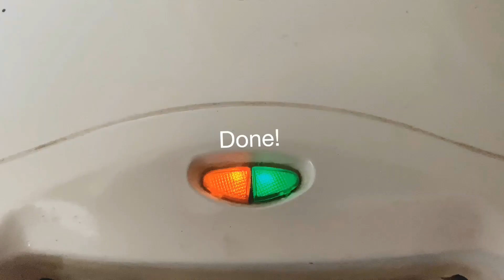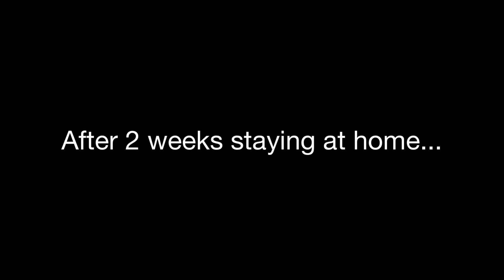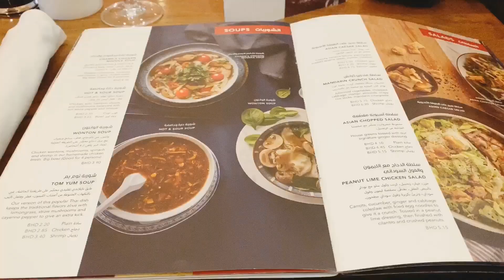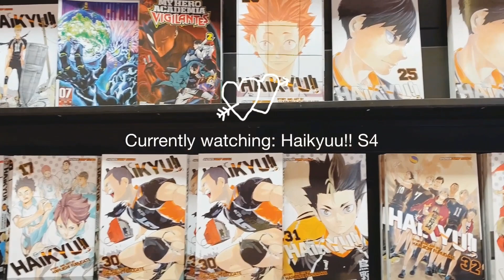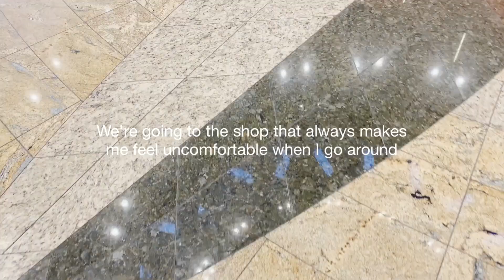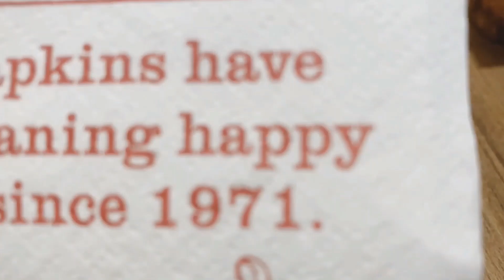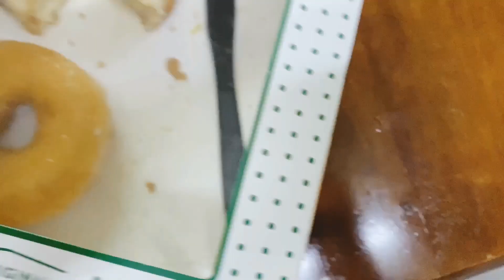first vlog attempt (failed) + trying fenty beauty minis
[ ترجمته بالعربي شوي وتمللت سوري ]
My first ever random, boring and weird (failed) vlog lol I wasn't sure if I wanted to include Fenty beauty here, but I did. This was filmed using my iPhone 11 pro camera so excuse me if the quality is bad. I couldn't edit it on my laptop (I had so many issues with it and I almost gave up) so I ended up editing it on my phone ^^'

!! Comment which part is your favorite. Mine is, other than Fenty beauty, it's the part where I tried to use chopsticks I was laughing while editing this part lol

Products mentioned:
- Stila (got it from Cult Beauty)
- Innisfree (got it from YesStyle // you can use my influencer code "MQRUBY04" for discount)
- Fenty Beauty (Sephora Bahrain)

Credits: (None of the music used belongs to me)
- DayFox by Lioness